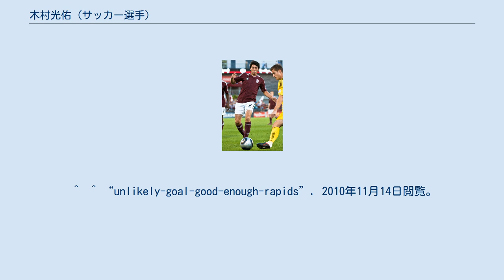木村光佑 (サッカー選手)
木村光佑（きむら こうすけ、1984年5月14日 - ）は、兵庫県神戸市出身のプロサッカー選手。
メジャーリーグサッカー（以下MLS）初の日本人選手。
ポジションは右ディフェンダー（サイドバック）。
 2007年1月のMLSサプリメンタルドラフトで日本人プレーヤーとして初めてコロラド・ラピッズに全体の35番目で指名され、同年3月に正式契約の28人枠に生き残り、日本人初のMLSプレーヤーとなった。
 2007年シーズンも終わりに近づいた9月22日のレアル・ソルトレイク戦で右サイドバックとして90分間プレーし、1年目にしてトップデビューを果たす。
10月7日のトロントFC戦でも同ポジションでフル出場。
試合後、地元テレビ局の選ぶMVPに選ばれる。
最終的に4試合に出場しその全試合で90分プレーし、2008年度も引き続きコロラドでのプレーが決まった。
 2008年シーズンは18試合に出場しうち17試合が先発で計1438分プレーし、チームの主軸となった。
 2009年5月2日、第7節レアル・ソルトレイク戦において自身プロ初ゴールを決めMLS史上初となる日本人選手による得点を記録した。
このシーズンは26試合に出場しうち21試合で先発、1932分プレーし2ゴール2アシストを記録した。
 2010年も開幕時からレギュラーポジションを確保。
シーズン中盤に疲労骨折もあったが、回復後もレギュラーポジションを維持して23試合に出場し21試合で先発。
計1,931分プレーし3アシストを記録。
 日本人として初めてプレーオフに進出すると、チームはワイルドカードから勝ち上がり、サンノゼ・アースクエイクスとのイースタン・カンファレンス・チャンピオンシップ決定戦では決勝点を記録、MVPを獲得すると同時にチームをMLSカップ進出に導いた。
 迎えたMLSカップにも先発フル出場、延長戦の末にFCダラスを破り全米制覇を達成。
日本人として初めてMLSカップを獲得した。
2010年のプレーオフでは4試合に出場、先発した。
 2011年はレギュラーシーズン34試合に全試合先発で出場して2,996分プレーし、1ゴール1アシストを記録した。
ポストシーズンではワイルドカードプレーオフで決勝点に繋がるアシストを記録し、チームのカンファレンスセミファイナル進出に貢献したが、その第一戦の前半で相手のタックルを受け左足を骨折し、チームもセミファイナルで敗退してシーズンを終えた。
 2012年シーズンも開幕から17試合で12試合に先発出場し987分プレイして1ゴール2アシストを上げるなど結果も残したが、前年まで木村を重用したゲーリー・スミス前監督に代わってこの年から監督に就任したオスカル・パレハの構想から外れ、ベンチを外れることも多くなり、シーズン途中の7月にMLSのポートランド・ティンバーズに移籍した。
移籍先のポートランドでもすぐにレギュラーポジションを掴んで17試合に出場しうち16試合が先発で1376分プレーし1ゴール1アシストを記録した。
 2012年シーズン中から次の移籍先を探し、米国外のクラブからのオファーもあった中、2012年12月、MLSのニューヨーク・レッドブルズへの移籍を決定した。
2013年シーズンは24試合に出場しうち15試合で先発、1575分プレーし2アシストを記録した。
チームもレギュラーシーズンに優勝し、日本人として初めてサポーターズシールドを獲得したが、MLSカップではクォーターファイナルで敗れ、木村の出場機会もなかった。
 2014年シーズンもニューヨークに残留し、13試合に出場し10試合で先発、884分出場し3アシストを記録した。
 2015年、ポーランド2部リーグのヴィジェフ・ウッチに移籍。
 2015年、NASL（北米サッカーリーグ）のアトランタ・シルバーバックスへ移籍。
 2016年、同リーグのラーヨOKCへ移籍、主力として活躍するもクラブは1年で解散。
 2017年、USLプロフェッショナルリーグのタルサ・ラフネックスFCに移籍。
 2018年、同リーグのナッシュビルSCに移籍。
 2019年12月でナッシュビルSCを退団。
 ^  ^ “unlikely-goal-good-enough-r...